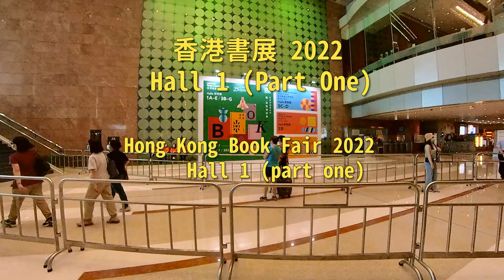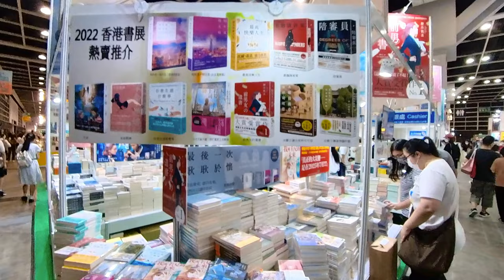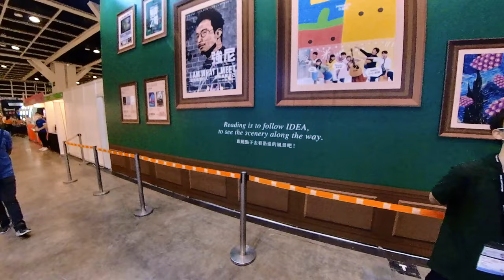香港書展2022 Hall 1 (Part One),Hong Kong Book Fair Hall 1(Part One)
香港書展2022 Hall 1 (Part One),
第32屆香港書展.2022年7月20至26日 (星期三至星期二)

Hong Kong Book Fair Hall 1(Part One),
The 32nd Hong Kong Book Fair. 20-26 July 2022 (Wednesday to Sunday